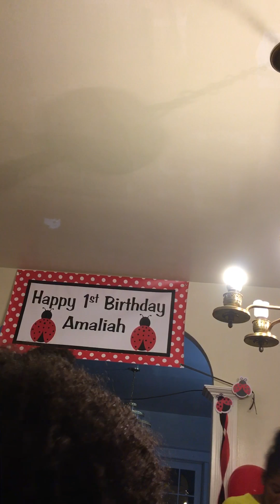Jimmy's birthday party and the kids eating some cake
Jimmy's birthday party and the kids eating cake and candy